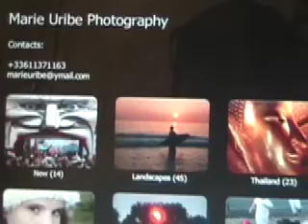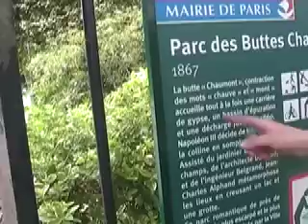Paris - Last Adventure - Marie Uribe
This is the last clip I'll be shooting in Paris this time out... It's been an amazing few weeks... Meeting my girl for the first time after a year... Wandering this amazing city... The city of Romance that's for sure... Hope you enjoyed all the clips and you get to visit for yourself... And thanks to Marie for a really fun day :)